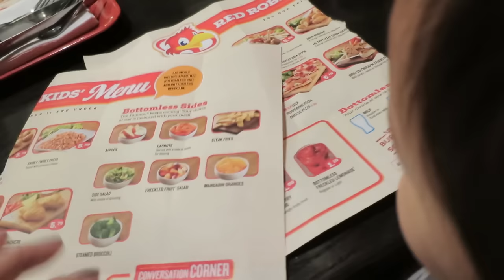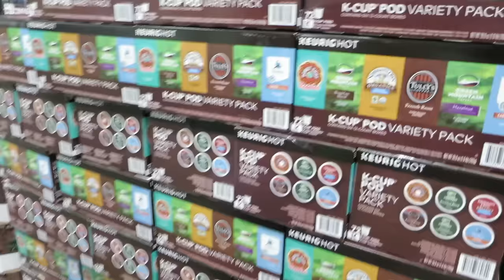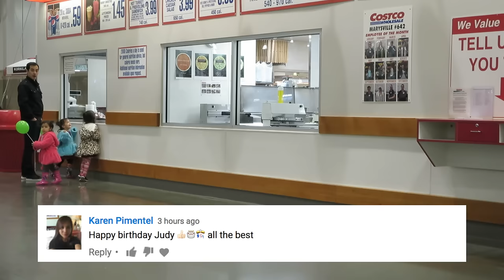MY 31st BIRTHDAY! - February 02, 2017 - ItsJudysLife Vlogs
Judy's Links

Benji's Links

Vlog Camera We Use:

Blendtec Blender